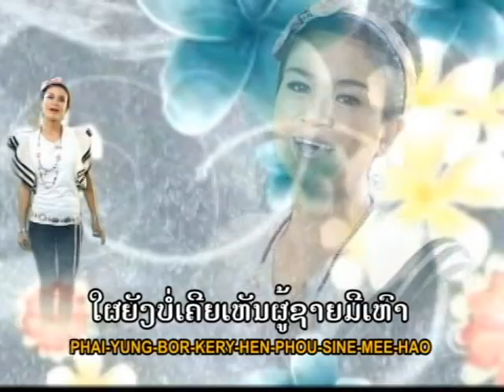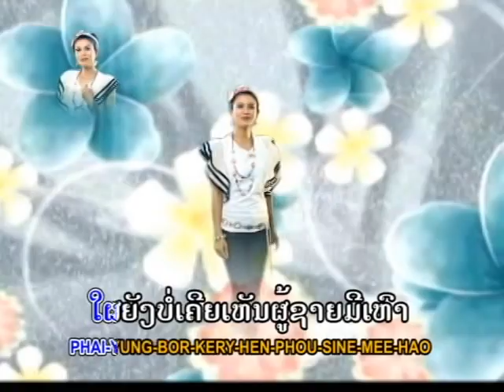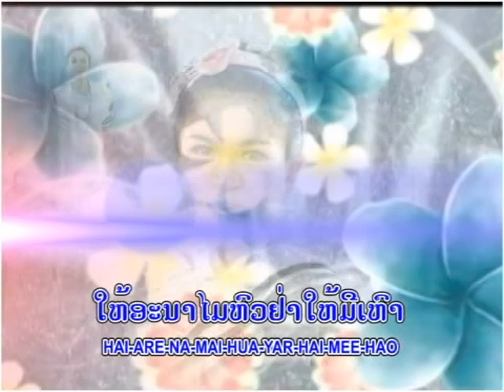Lao song ຜູ້ຊາຍມີເຫົາ - ແສງມະນີ